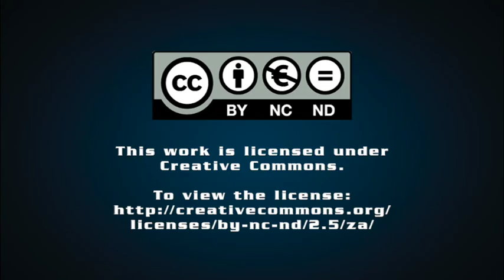Critical mineral demand of order of magnitude never seen – Sheila Khama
JOHANNESBURG (miningweekly.com) – "My genuine sense is that we are going to see a growth in the mining sector of an order of magnitude we haven't seen.